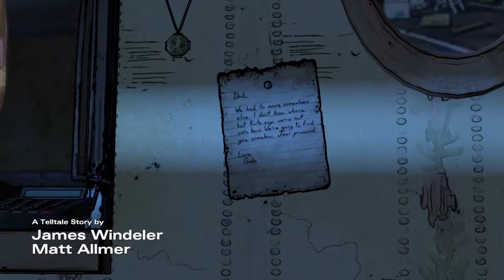The Walking Dead: A New Frontier - Episode 3 - Above the Law. Part One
Warning! This game contains strong images, blood, scary scenes. Not approitate for children and people with heart diseases.

Episode 4: Thicker Than Water -
Episode 5: From the Gallows -

This is english version of "The Walking Dead: A New Frontier" game from Telltale. Full episode. No Commentary.

Game description:

Continuing the emotionally powerful story-telling seen in Seasons One and Two, we return to one of gaming's most favoured characters - Clementine - a young girl who has grown up amid the horrors of the zombie apocalypse. We see her story through the eyes of Javier, a young man determined to find the family taken from him, and via playable flashbacks from Clem's past telling the story of how she came to be on a quest for vengeance.